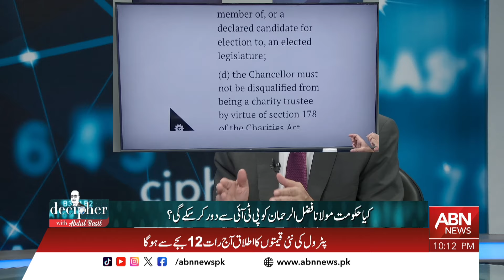IMRAN KHAN KAY OXFORD UNIVERSITY KAY CHANCELLOR BANNAY KAY KITNAY IMKANAT HAIN? || ABN NEWS